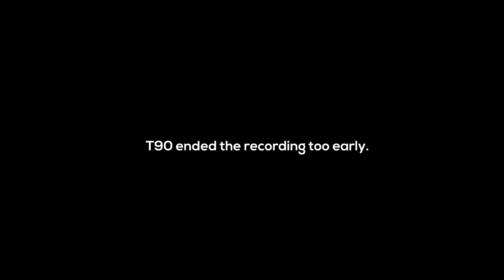Hidden Cup 5 Viewing Party Info! UK & USA